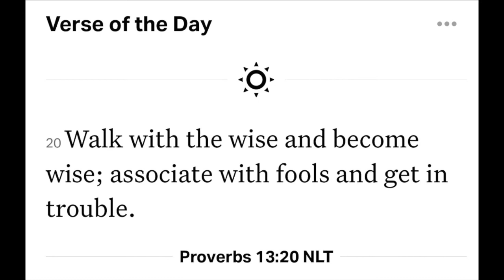How to avoid becoming a fool.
TSG is a participant in the Amazon Associates Program, designed to provide a means for me and my family to earn a living by advertising and linking to OUR CUSTOM AMAZON STORE